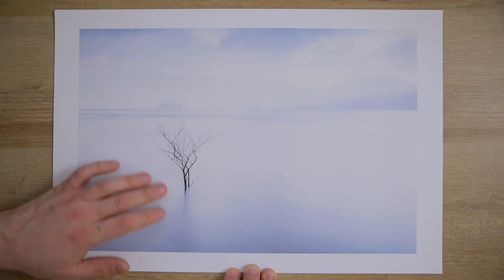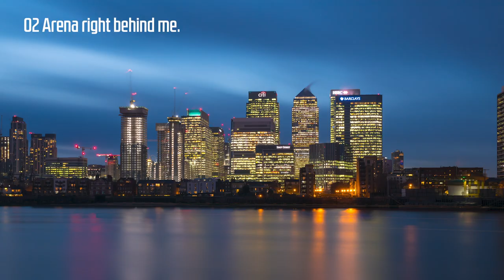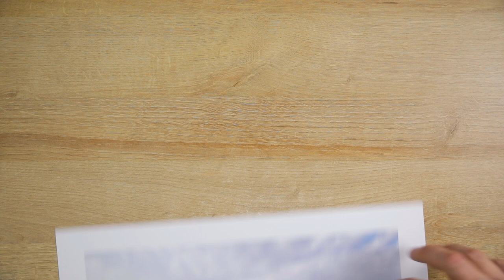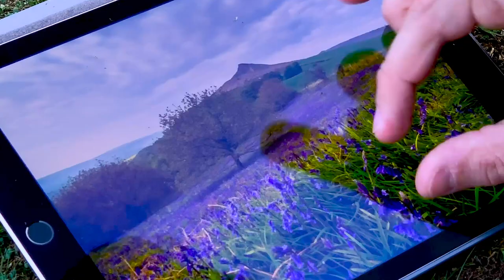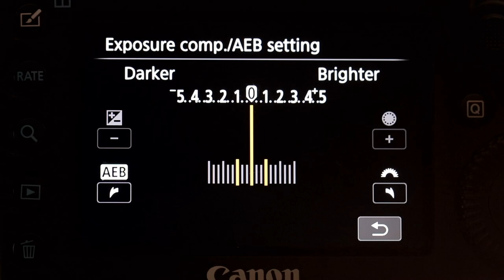Confusing Landscape Photography Contradictions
If you’ve been watching Photography on YouTube for a while you’ll almost certainly have been told 'you must do this' or 'you must do that'! There's a lot of mixed messages and it’s confusing. So in this video we unpick some of the most common contradictions and bring some some clarity to the world.

Photo Editing

Video Editing